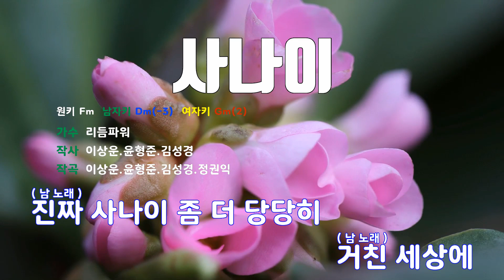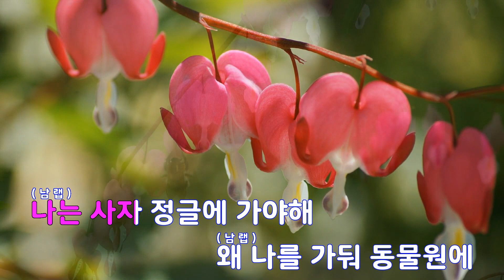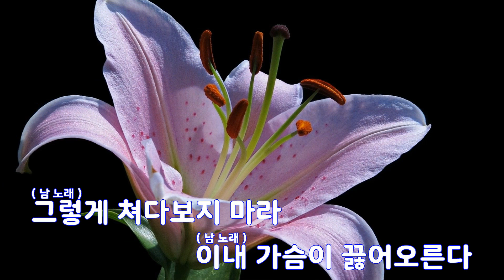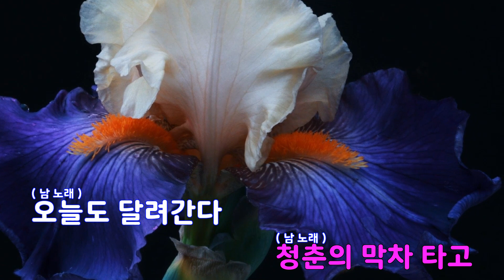[은성 반주기] 사나이 - 리듬파워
사나이 - 리듬파워
작사 ː 이상운.윤형준.김성경, 작곡 ː 이상운.윤형준.김성경.정권익